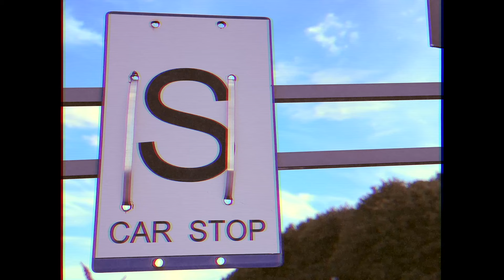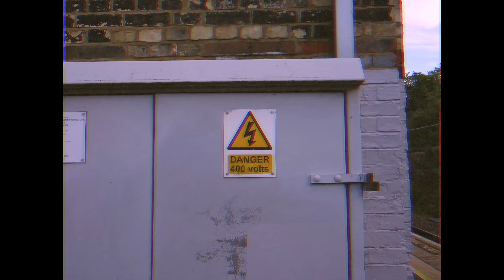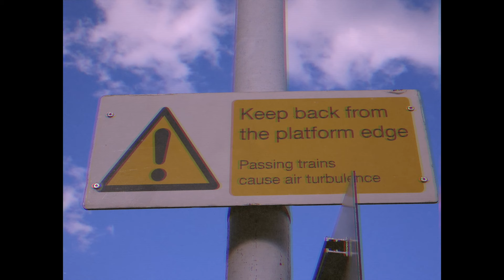'New Southgate Sounds' - Jan M. Tassani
“New Southgate Sounds”, a piece made from the sounds heard at a local railway station.
The video was created with photographs and films taken throughout the areas of the station.

Composed and produced by Jan M. Tassani